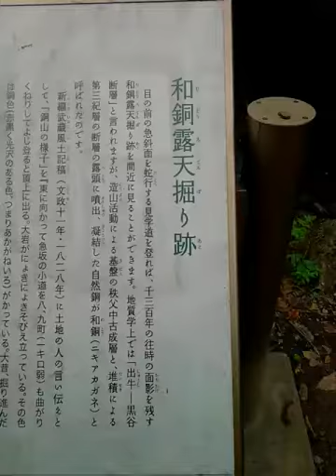銭神様 聖神社 和銅黒谷 和銅露天堀跡 渕井守